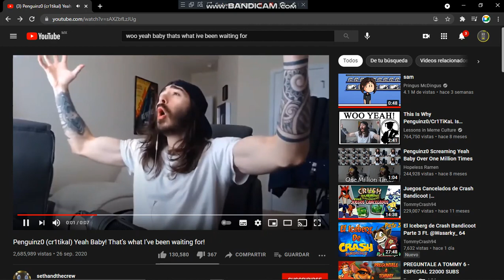My reaction to Nintendo Switch OLED model Reveal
:le gamer pog: